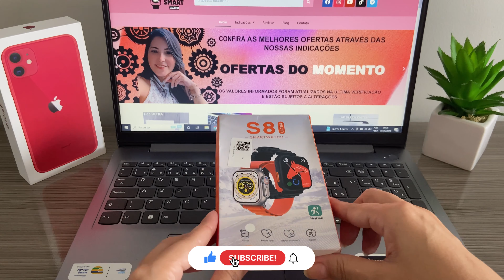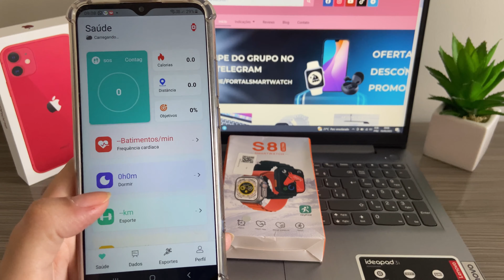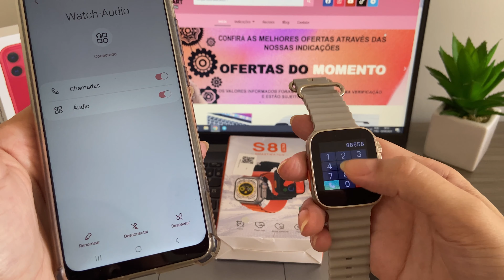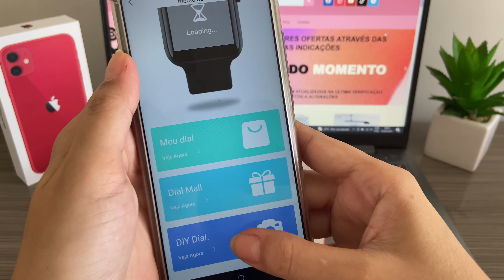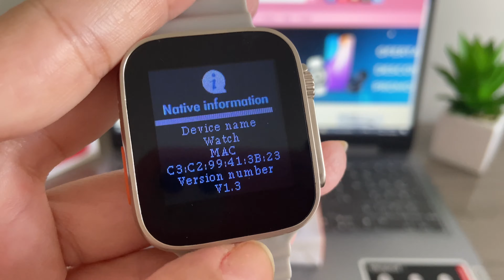SMARTWATCH S8 ULTRA HRYFINE - MAIS BARATO DA SHOPEE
🔴 Smartwatch S8 Ultra Max – Assistente de Voz – Tela Gigante

Assista também:
✅ SMARTWATCH S8 ULTRA MAX - COM ASSISTENTE DE VOZ - TELA GIGANTE - REVIEW COMPLETO

♦ Telegram (indicações, promoções e novidades!)